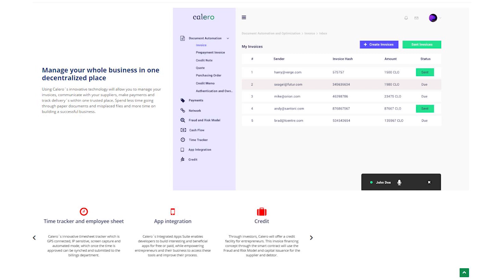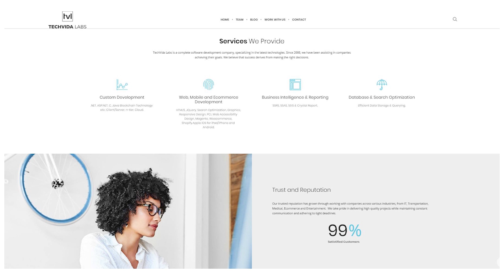E5: Moises Perez on the Cuban Revolution, Fidel Castro, Business and Life as an Entertainer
Moises Hernandez Pérez is a Cuban born professional entertainer and father of 3.

Moises became a professional entertainer in 2002 and since then have been part of different projects in Cuba, Hungary, Slovakia, Greece,and his actual resident place Austria.

Moises is living in Vienna city since 2007 and after trying different choices, the opportunity landed at Floridita Dance club.

This evolved into his first big entertainer position as a Cuban Taxi Dancer, with respect to laying dance scene members in Vienna.

Consequently after this, Moises created his own entertainment project which aids in developing relationships between the different lasting dance scenes.

Today he focuses on the following projects:

1. Vienna’s Latino Car Pool with the aim of let´s the world about the Latino culture. This takes place every Thursday between 18:00 -20:00 hours, broadcasted live on Facebook.

2. Latin Dance Kids, a project that Moises partners with Blaga Neytchev where more than 40 children learn Latin dances among games and jokes.

For Moises family, friends and Cuba means everything and that’s why he does not stop for 1 minute without investing time, energy and love.

On the other hand he is a deep believer of the idea that communication among humans and dancing are tools that could give a better world to us and to our children.